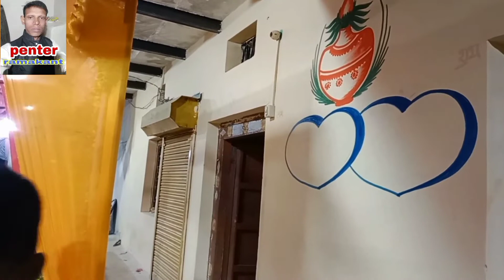पेंटिंग करना आप भी सीखें बनाएं खुबसूरत दिल